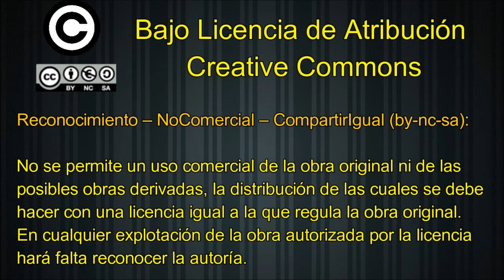GOLES || Tercera División || S.D. Lenense Proinastur, 1 - U.D. Llanera, 1.